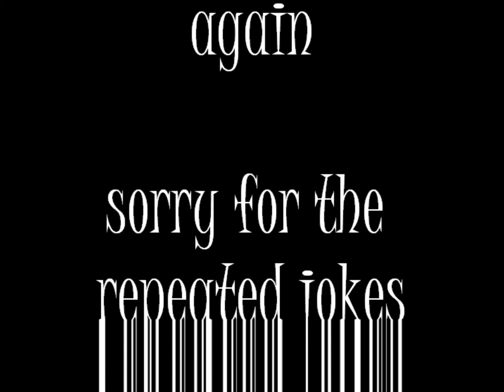World of Warcraft worgen female jokes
Dekka level 14 rogue                        sorry if theres lags...I think the best jokes are the "Yes I've tried shaving, it doesn't work, trust me." and "BACON!!!" it reminds me of the dog commercial for the bacon treats ^^

my character sound like a boy D| *lightning flash* dun dun dun.